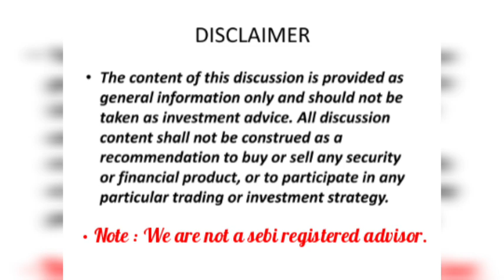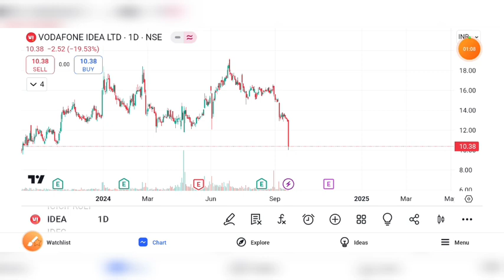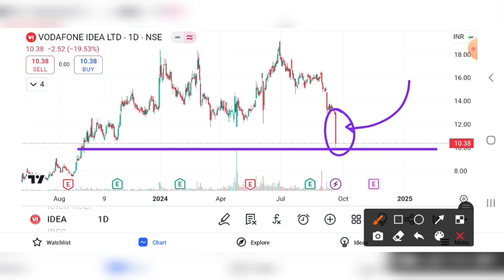vodafone idea share crash | vodafone idea share price target | vodafone idea share news